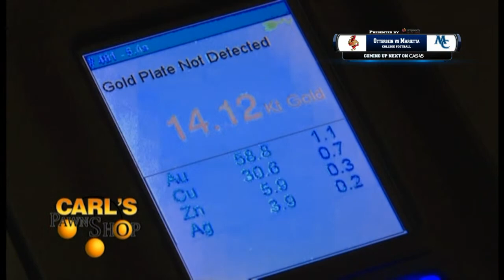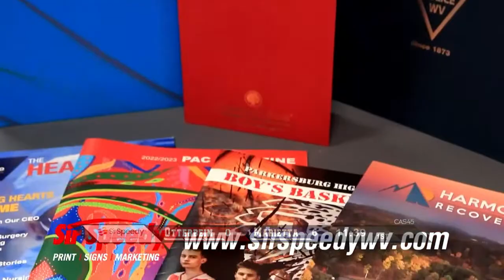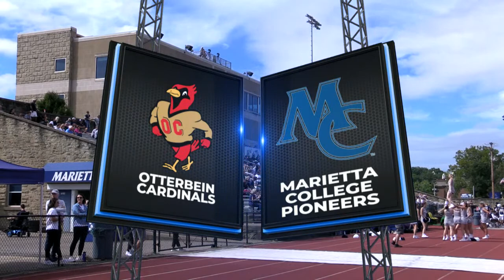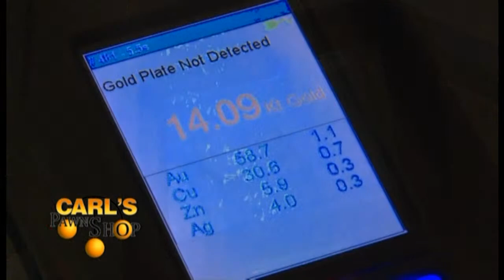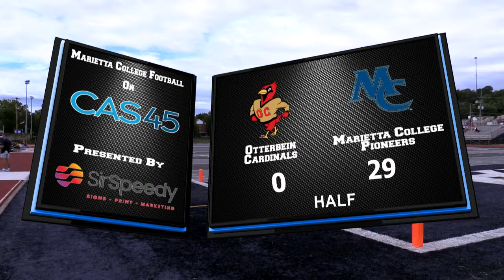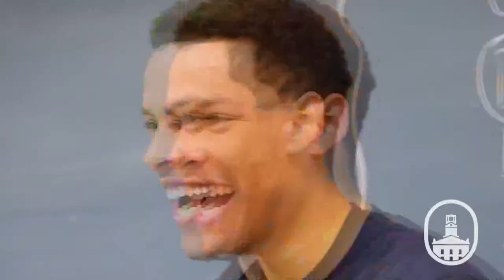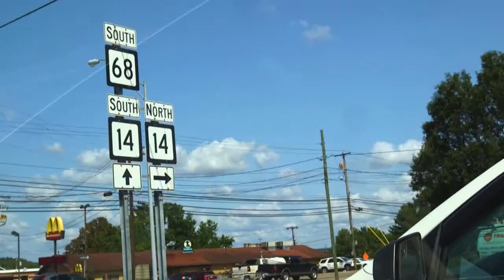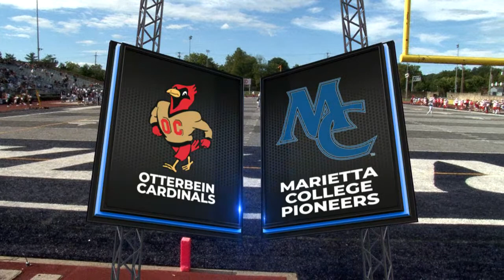Marietta College Football vs Otterbein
From September 23, 2023 - College football broadcast of the Marietta (OH) College Pioneers hosting the Otterbein University (Westerville, OH) Cardinals at Don Drumm Stadium in Marietta, OH.